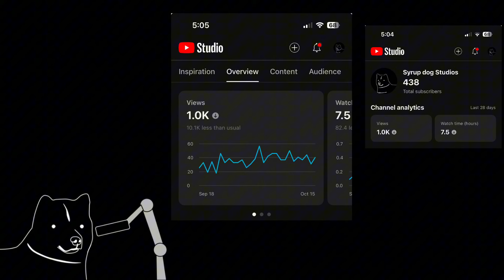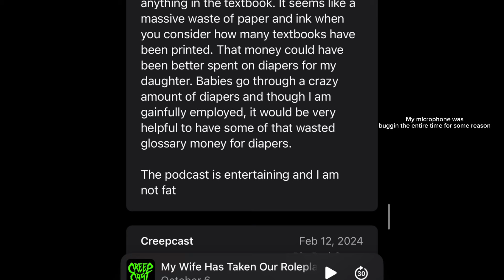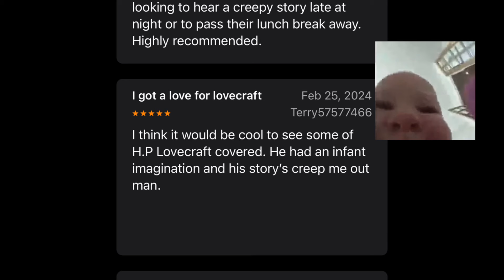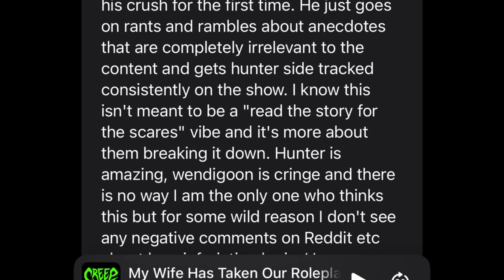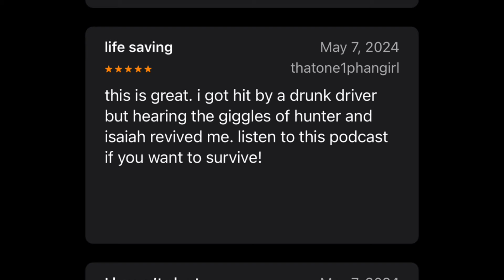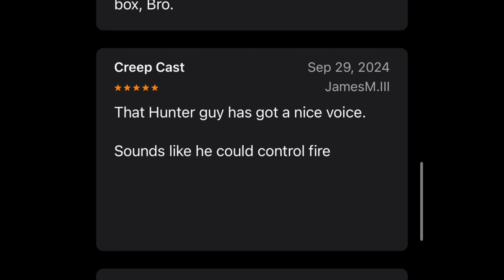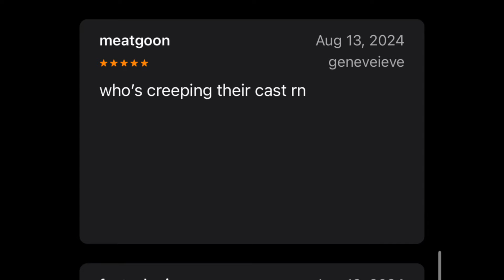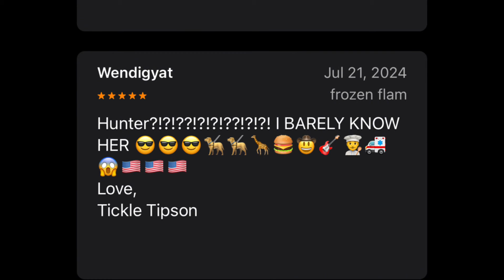Creepcast reviews are UNHINGED!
A short video where I just read off some funny comments on Apple podcast app.